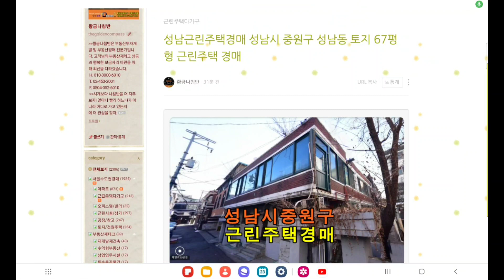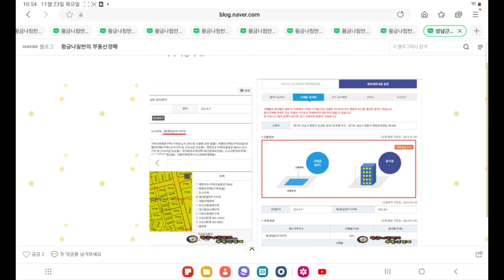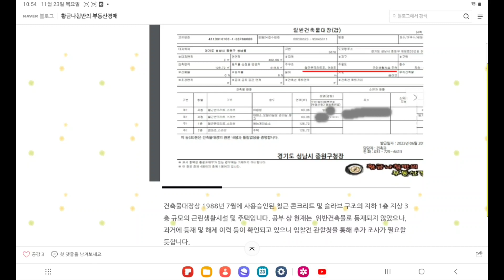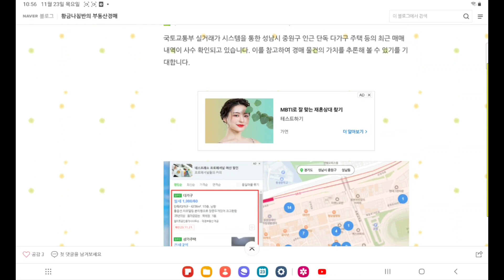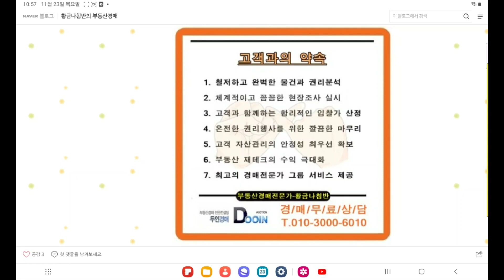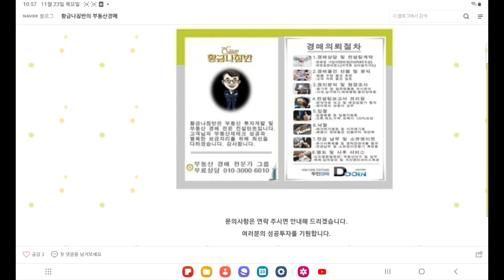경기 성남시 중원구 성남동 토지 67평형 근린주택 경매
3차 입찰일 2023년 12월 26일

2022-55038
3차 낙찰 / 대금 미납 / 재매각
3차 최저가 7억 885만 원
입찰보증금 최저가의 20%
3차 입찰일 2023년 12월 26일